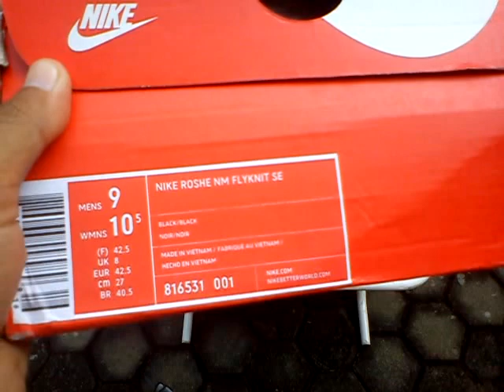Sepatu Sneakers Nike Roshe NM Flyknit SE Black Black Unboxing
Hasil pre order dari Inggris dan seperti biasa nyampe di kantor tanpa kena bea pajak sama sekali, tnpa adanya main sogok-sogokan.

Kaskus : prodirectsoccer
Tokopedia : sepatufutsalpro
Bukalapak : sepatufutsale

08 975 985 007 / Whatsapp rede